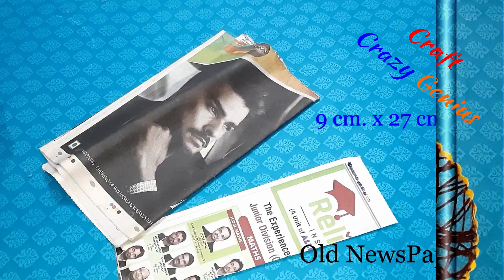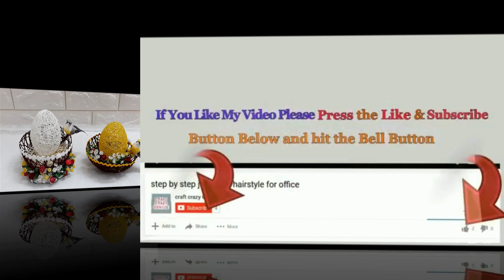5 Affordable spring/Easter craft idea made with simple materials | DIY Easter craft idea 🐰19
Hello viewers!
I Hope you Like these Videos ...